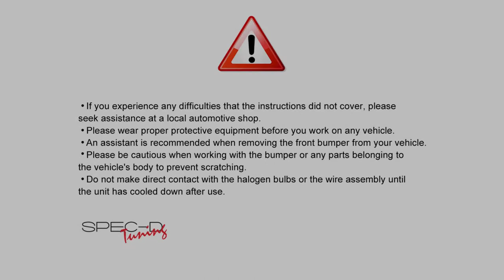SPECDTUNING LIGHTING TEST VIDEO: 2009-2019 DODGE RAM FACELIFT STYLE PROJECTOR HEADLIGHT